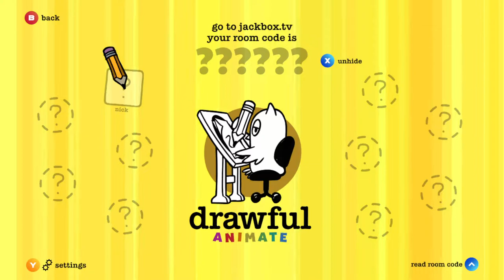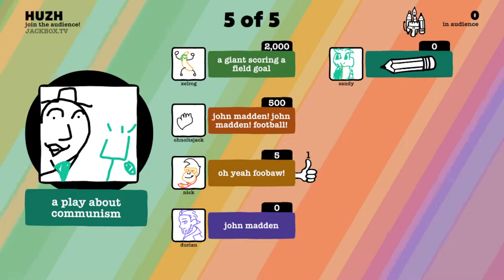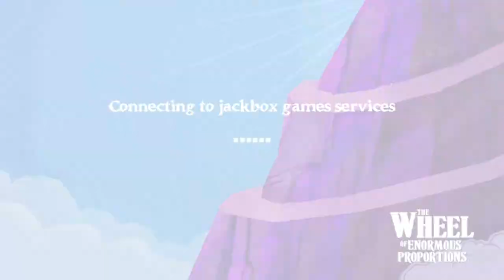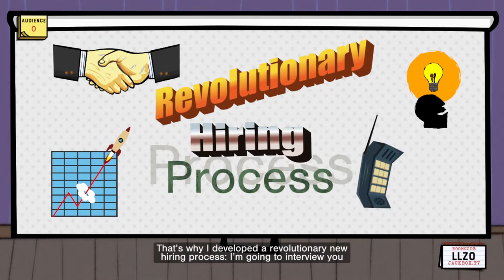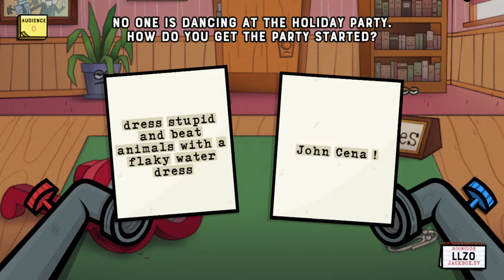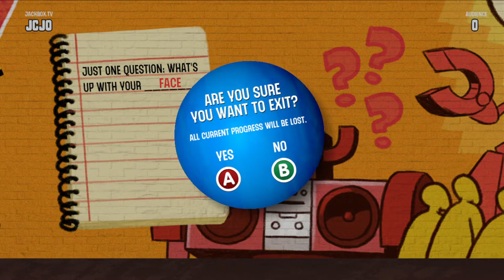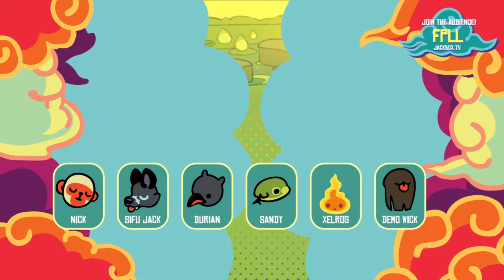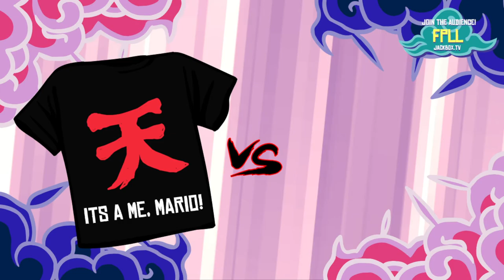Jackbox Returns | Jackbox 10/2/22 [Xelrog/Jack/Friends]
Xelrog and Jack stream the Jackbox Party Pack 8 (plus some old favorites) with WickershamLeader, Skylania (SandyDraggin), Darian, and Demo Wick.

0:00 Setup
6:30 Drawful Animate
35:48 The Wheel of Enormous Proportions
1:05:04 Job Job
1:35:12 Mad Verse City
1:59:10 Tee K.O.

Streamed October 2nd, 2022